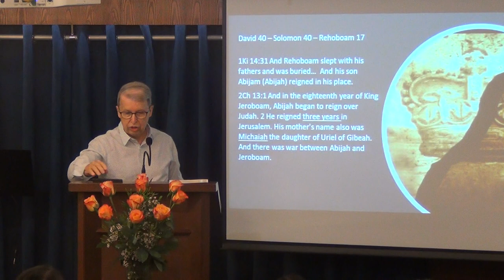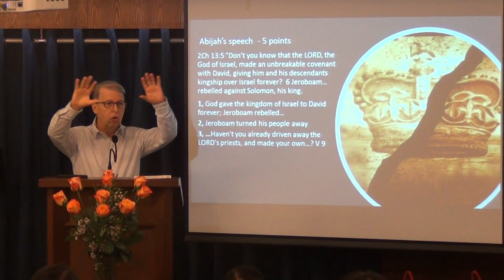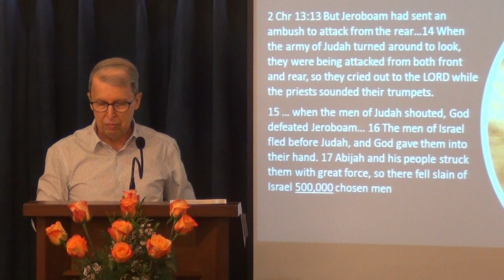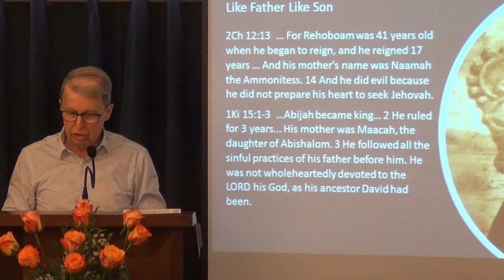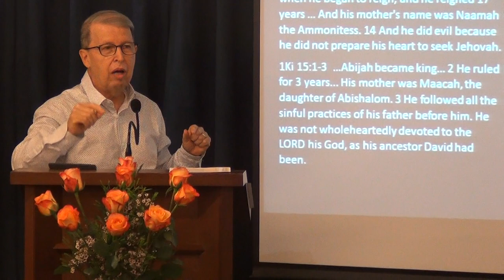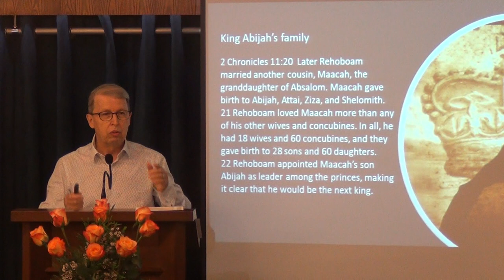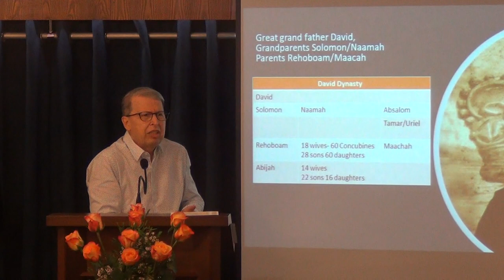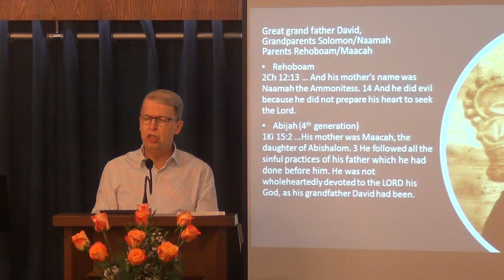Spiritual Heritage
King David has received the solemn promise from God that there would always be one of his descendants on the throne of Israel. He successfully passed his faith to his Son Solomon. Has each following generation been successful in transmitting a strong spiritual inheritance to the next?
What lessons can we learn through looking closely at some of the kings’ family life?
What legacy will you leave to your children’s children? What kind of influence will you leave behind?
Jesus said: What profit will a person have if he gains the whole world, but destroys himself or is lost? Luke 9:25 ISV